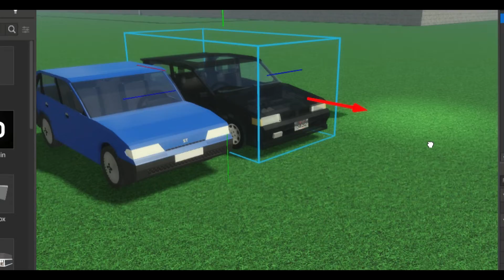car crash 18+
dont miss